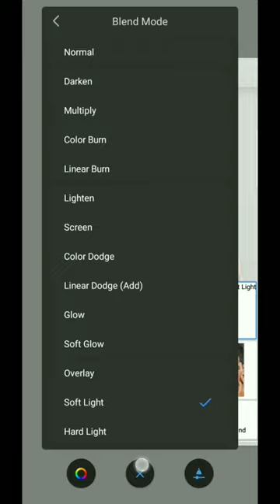RDX ka new photo picart shamud Carna shikse new photo editing please 💯👉 subscribe